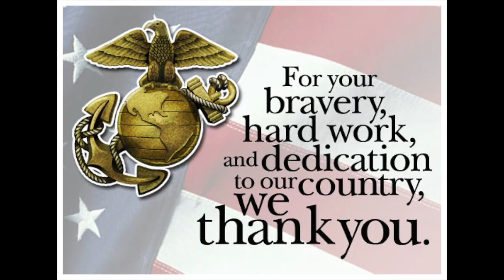BJ 2 PKG #2: "Former Marine Pursues His Passion"